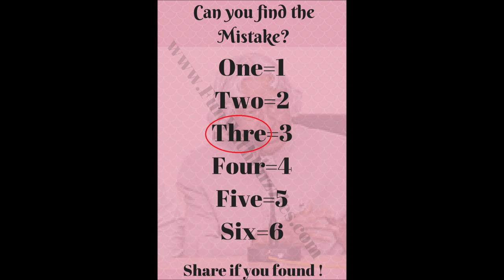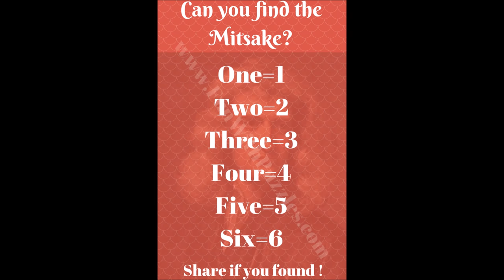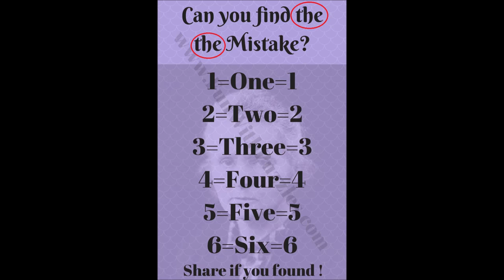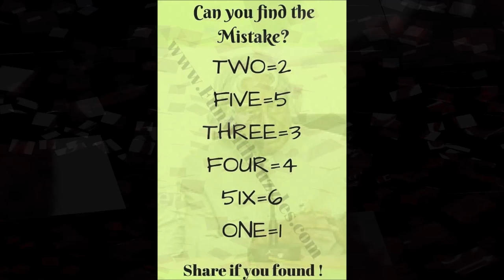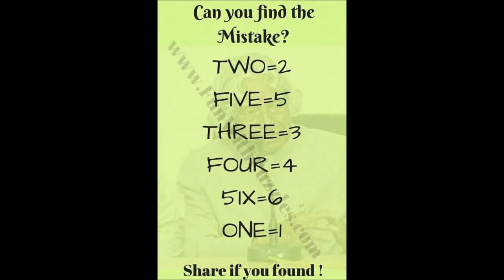to Test Your Visual Skills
Here are the Mistake Puzzles to test your visual skills. In these puzzles you are shown one picture which contains one mistake. Your challenge is to find this mistake.
There are 5 picture puzzles in which you have to find the mistake. Answers to these mistake puzzles are given immediately. Also checkout one bonus puzzle at the end for which answer is not given. Your challenge is solve this mistake puzzle and post your answer in the comments.